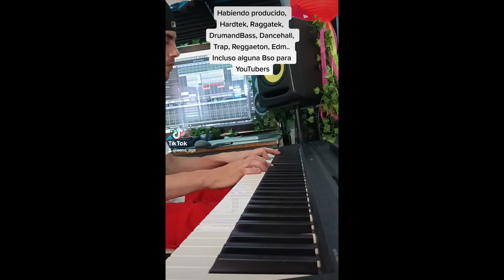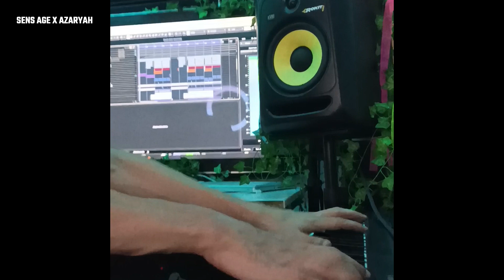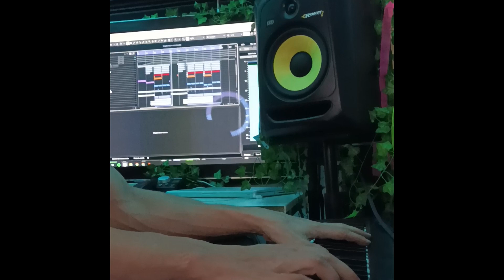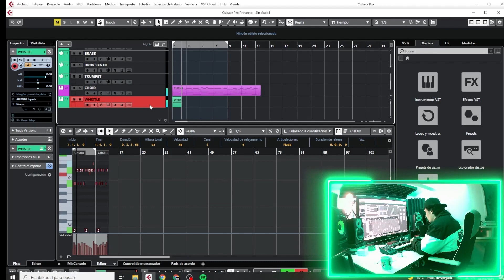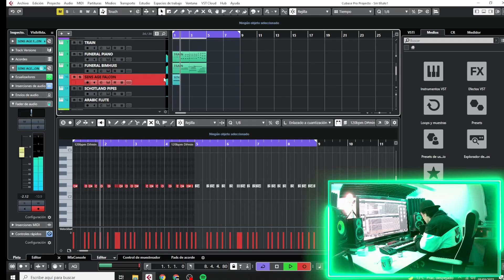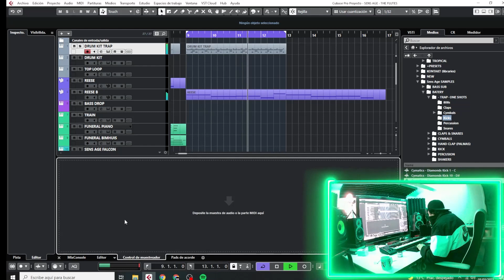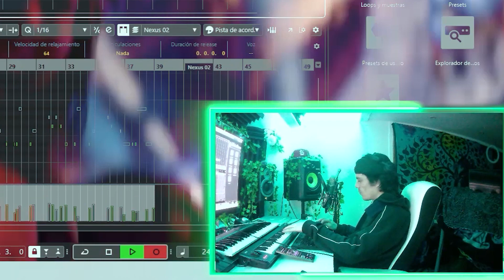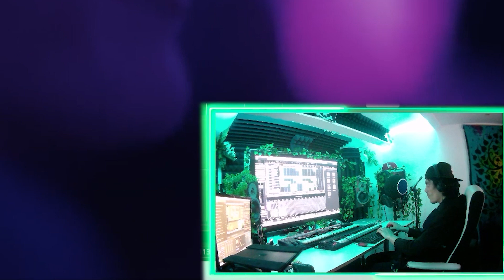Sens Age | PIANO WORLD - TBT 2022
Aquí unas pocas grabaciones de las canciones de 2022

SENS AGE ALL SOCIALS

Sens Age Beatport!

Descarga/Dowload All Sens Age Tunes

En este enlace podrás descargar toda la música Sens en buena calidad.
Y se actualizan a medida que las canciones son lanzadas.

RAVENTOS SOCIAL LINKS

Raventos Beatport!

INNA SQUAD SOCIAL LINKS